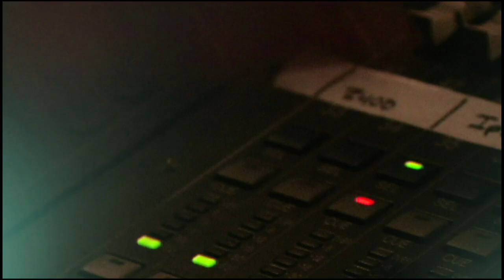En Vogue - Funky Divas Podcast Episode 3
The Impact of "Free Your Mind"  Yesterday, Today and Tomorrow...

In the 3rd episode of the "Funky Divas" podcast, En Vogue revisits "Free Your Mind" that’s as relevant today as it was 25 years ago. The ladies express their love for Rihanna as a fashion trendsetter and what inquiring minds want to know following their surprise performance for Epic’s Chairman/CEO Sylvia Rhone, will there be a reunion? Find out only on the ‘Funky Divas’ Podcast…